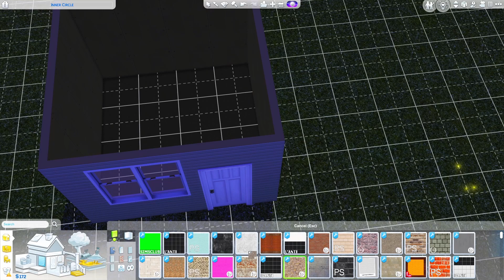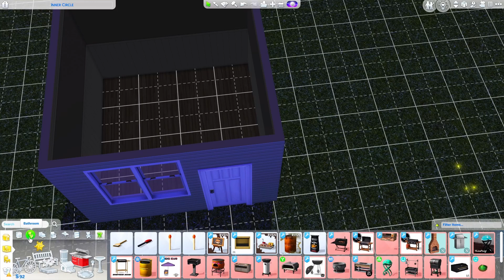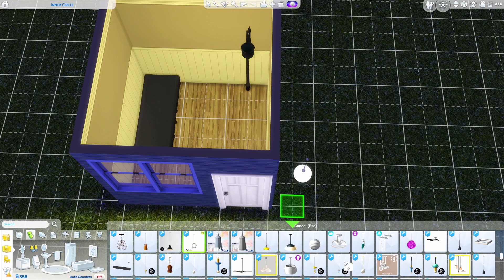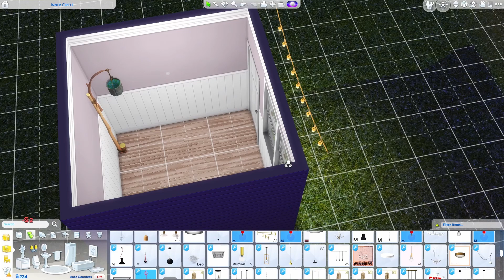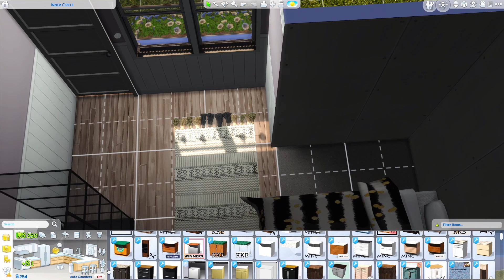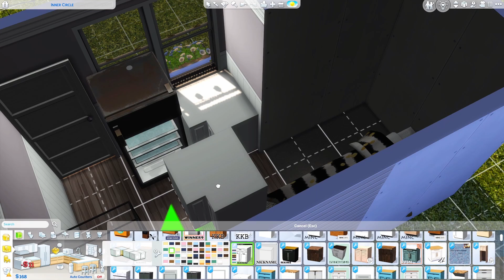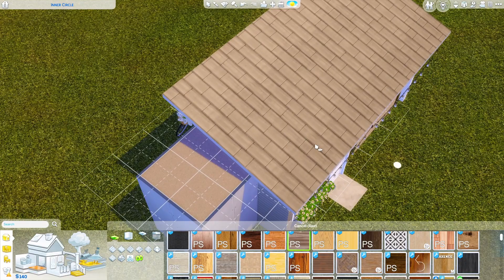*NEW* Ebonizza Pizzeria #1: Rags To Riches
JOIN THE LUHVY GANG

               JolieLuhv

⬇️ About Me :
Age:29
Location : New York, Stationed In VA
Ethnic : African American, Puerto Rican
LGBT FRIENDLY